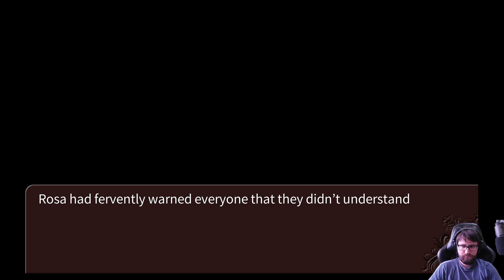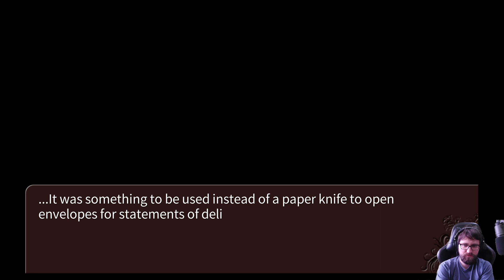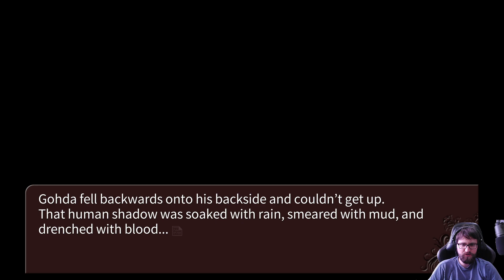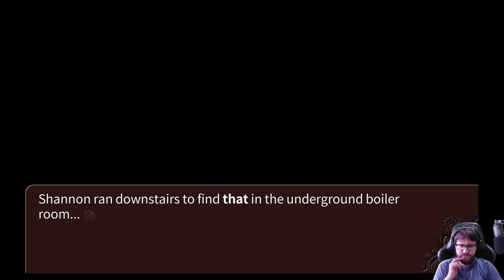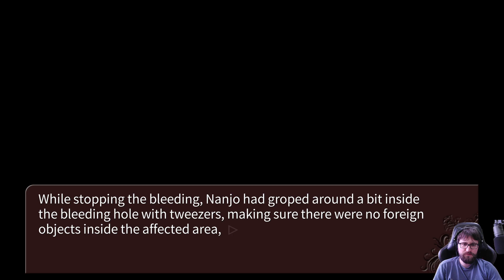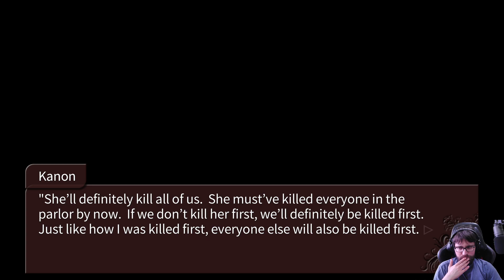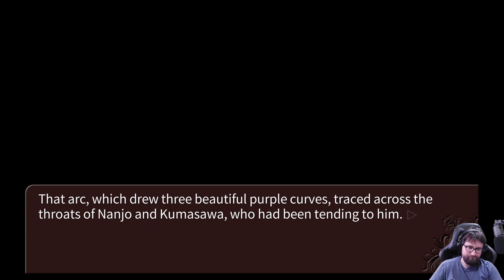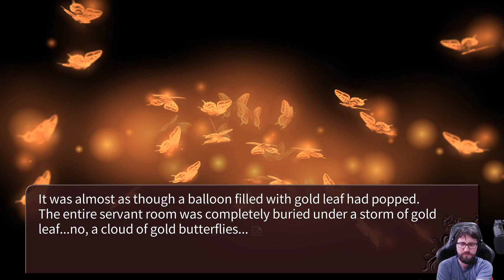Let's play Umineko | s2e62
Blind let's play of Umineko (re-upload)